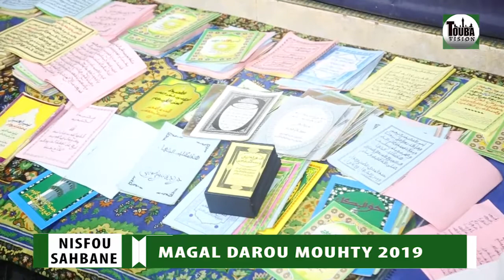P/5_ Magal Darou Moukhty 2019 Rajass Ahlou Khassida Keur S.Ahmadou Mbacke